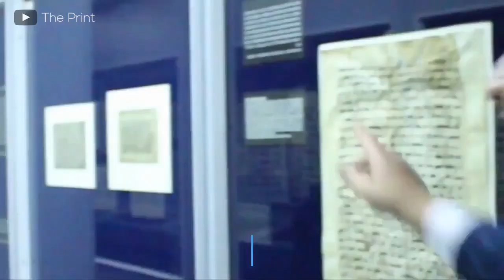10 Things To Do in Kuwait with the Kids!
While in Kuwait, you will not have to spend your weekend pondering over what to do and where to visit. There are several sightseeing locations, and other activities organized for adults and kids throughout the city, and you just have to choose what suits your lifestyle the best.

Welcome to ThingsToDo Channel we publish new content every day.

Here are the top 10 things to do in Kuwait with the family.

Grand Mosque.

Although malls and shopping centers are the major attractions in Kuwait, if you are the sort of traveler who likes to visit and experience something other than what you usually get to see in your hometown, then, this could be the destination for you.

Kuwait Towers.

A renowned landmark of Kuwait, recently renovated, it is best to catch a view of Kuwait city from here, especially at night-time. The main tower has both a viewing platform and a restaurant, from where you can have an overview of the entire country, or at least the inhabited parts of it. You could also plan a dinner at the top of the Kuwait Towers.

The Scientific Centre.

The Scientific Centre of Kuwait is a gift from Late Amir Sheikh Jaber Al-Ahmed Al-Jaber Al-Sabah to the people of Kuwait. The Scientific Centre aims to improve the sciences and cultural heritage of Kuwait. The main attractions here are the IMAX theatre (screens 3D films including blockbusters on a giant screen), The Aquarium and the Discovery Place.

Tareq Rajab Museum of Islamic Arts.

More than 30000 items collected over a period of more than 50 years are displayed in this private museum belonging to Tareq Sayed Rajab and his English wife. You can find several interesting collections of artifacts from all over the Islamic world, Asia, and the Far East. The museum located in the residential area of Jabriya is worth a visit.

Kuwait National Museum.

It is the National Museum of Kuwait. This simple museum is worth a visit, as it holds within its walls a lot of history and insights on how Kuwait was in the early days and the present. It is a must-visit for first-time travelers. The entry to the National Museum is free. The modern Planetarium forms a part of the museum complex with shows at around 18:00 daily. The museum has heritage and archaeology exhibits and a dhow sailing boat.

House of Mirrors.

The House of Mirrors is a landmark in Kuwait, and just as its name suggests is almost totally covered by mirror mosaics. It is the only place in the world to be covered by mirror mosaics. Each room in the house has a story to tell, starting from the representation of mother earth and ending with true marks of Kuwait history. The Italian artist Lidia, together with her late Kuwaiti husband, turned their private residence into an art museum centered around mirrors.

The Avenues.

The Avenues is the biggest and best mall in Kuwait, without a doubt. The huge mall has all major brands and restaurant chains, and you can shop till you drop dead. There are coffee bars and kids play areas too. The mall is very well planned and built and suits most budgets. However, when visiting on weekends, parking may be a little difficult.

Souk Al-Mubarakiya.

Located amidst Mubarak al-Kabir, Ahmad al-Jaber & Ali Al-Salem streets, the Souk Al-Mubarakiya, the shopping area, shows how the old Arabian market looks like. The whole area has been restored and divided into rows of shops, with each row of a shop displaying their speciality like spices, desserts, vegetables, fish market square, and butcher’s square. You can also purchase clothing and souvenirs from the market.

The 360 Mall.

The 360 mall is a large luxury shopping mall in the Al Zahra area, with some branded stores like The Geant Market, Marks & Spencer, Toys R Us, and several other departmental stores and supermarkets. It has everything a person needs, including electronics and decent pricing. The decor of the mall is elegant too. It is the third biggest mall in Kuwait

Boating.

You can also plan a boat trip across the beautiful Kuwait Bay. Kuwait is home to various boating clubs with marinas. These clubs host boating activities, races, and other types of recreational boating excursions. There are reefs that lie off-shores of Kuwait which are home to all sorts of marine life. Water taxis run regularly and boat trips to Failaka Islands and other locations are organized by several touristic enterprises and organizations. Water taxis serve the coastal cities of the region, and they are cheaper.